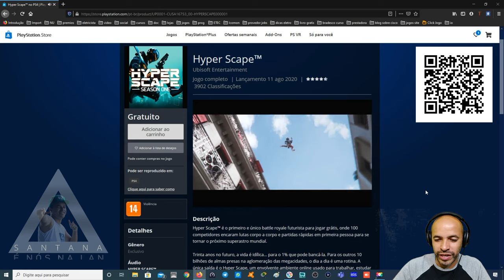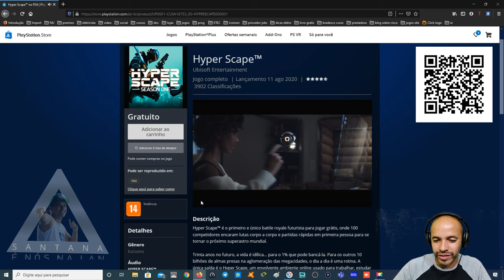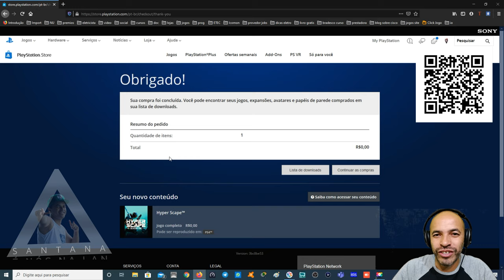Jogo Grátis Mídia Digital Hyper Scape na PlayStation Store